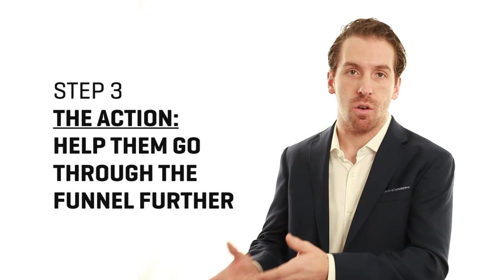Building Materials Case Study Conversion Formula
This case study formula can be one of your greatest tools to help bring in new leads and even convert potential customers to sales.

Here's a link to the article where you can download the template